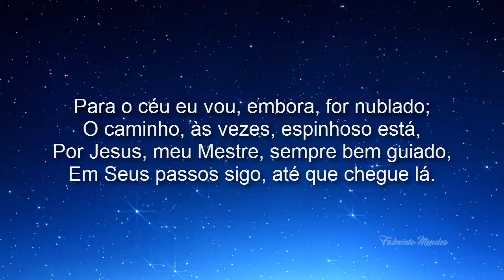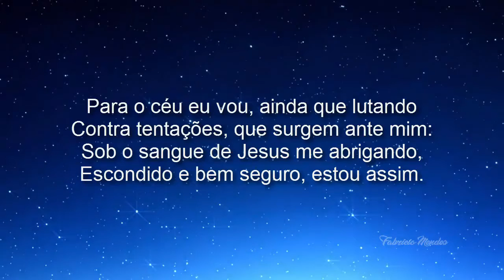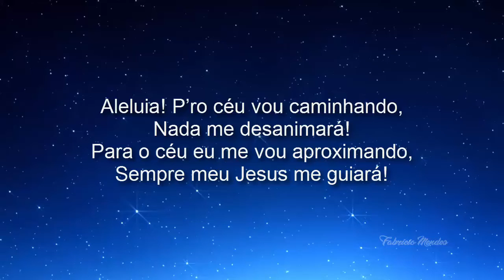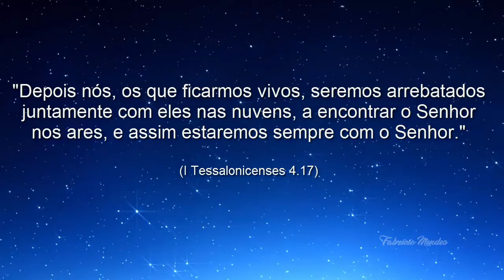Harpa Cristã Hino 332 Para O Céu Eu Vou Cantado & Letra